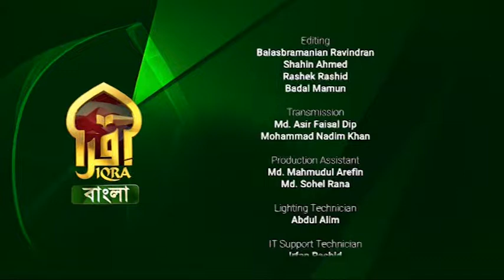Legal Hour|| Br. Nazir Ahmed & Morshadur Rahman || 31102022